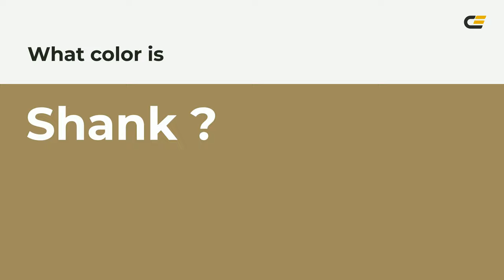Shank color a18b5d hex color - Brown color - Cool color a18b5d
What color is Shank ? a18b5d hex color - Brown color - Cool color a18b5d

Hex a18b5d Color Code is also known as Shank color.

Hex a18b5d Color code in RGB color code model is created after adding 63.14% red color, 54.51% green color and 36.47% blue color.
Hex a18b5d Color code in CMYK color (process color) code model is generated after subtraction of 0% cyan, 13% magenta, 42% yellow and 36% black.